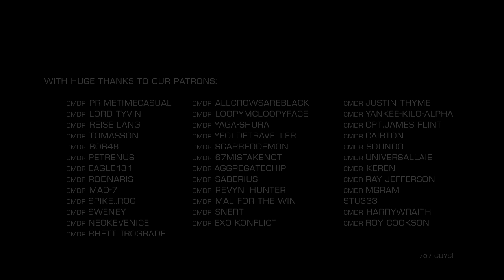Elite Dangerous: Fleet Carrier Jump Sequence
Carrier jump sequence shown in the Frontier Livestream.